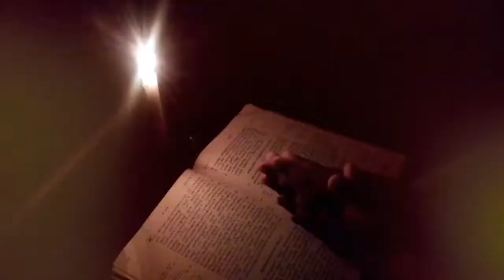You have dealt well with Your servent. O LORD, according to Your commandments.Rev.Fr.Dr.T.J Joshuva.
Frtjjoshuva godsowntv Psalms. You have dealt well with Your servent. O LORD, according to Your commandments. Rev.Fr.Dr.T.J Joshuva Psalms 119 Part 8.'Sangheerthanaghal'.